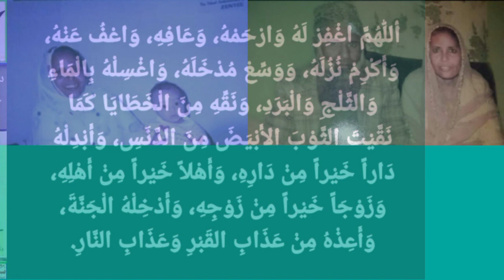May 9, 2021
رمضان 27 میری زوزیدار ماں کا وفات دن بھی ہے۔
یقین آپ سب آج اپنے ماٶوں کویاد رنے کا "مدرس ڈے" سیلیبریٹ کر رہے ہونگے اور ان لمحوں کو یاد کر رہے ہونگے جو آپ کی ماٶں نے گود لیتے قبر تک آپ کیلیۓ نچھاورکیۓ ہونگے۔

آج اس خطابڑں کا جسد خاکی باھرقبرستان سے چڑھاٸی چڑھتے مسجد اول کے ساتھ منسلق "اولیاء اللہ مخدوم میاں محمد سعید قریشی" کے مقبرے کے عین سامنے اپنے آباٸی قبرستان اکلوتے کنڈی کے درخت کے نیچے اپنے بھاٸی میاں اسداللہ قریشی کے ساتھ مدفون ہے۔ جسے میرے تینوں ماموں اسداللہ قریشی, گل محمد اور عبداللہ کے ساتھ ھم دونوں بھایوں نےلحد میں اتارا تھا۔ جبکہ سامنے بنی چوکنڈی میں خاندان قریش کے ساتھ میری نانی "آمنت" اور ماموں میاں گل محمد قریشی مدفون ہیں۔ اور مقبرے کے نیچے لاٸین سے جتنی بھی قبریں ہیں وہ میرے ددھال کی ہیں۔

وہ مجھے ھر وقت تویاد رھتی ہیں مگر 27 رمضان شب قدر اسکی یاد میں اور شدت آجاتی ہے جب وہ یہ فانی دنیا چھوڑ گٸیں۔ آج فیس بوک پر "مدرس ڈے" کی نسبت ماٶں کو یاد کرنے کے پیغامات اور تصویریں دیکھ کر میری آنکھیں بھی بھر آٸیں اور مجھ سے بھی رہا نہ گیا کیونکہ یہی 27 رمضان تھا, میری ماں بھی "شب قدر" کا روزہ رکھتے فجر کی اذان کے ساتھ اپنے حقیقی مالک اللہ کے پاس پل بھر میں چلی گٸیں۔

 اللہ آپ سب کی ماٶں اور میری ماں کو جنت الفردوس کے اعلی مقام پر رکھیں۔ اسکے لیۓ اس گیت کے ساتھ آنسوں بہاکے گنگنانا میرا بھی حق بنتا ہے۔ "او ماں میری ماں"